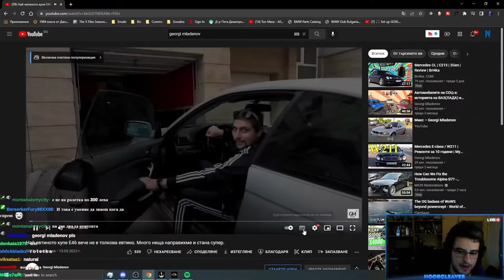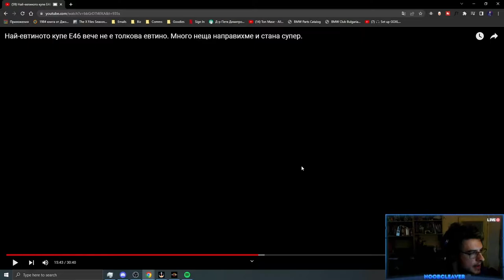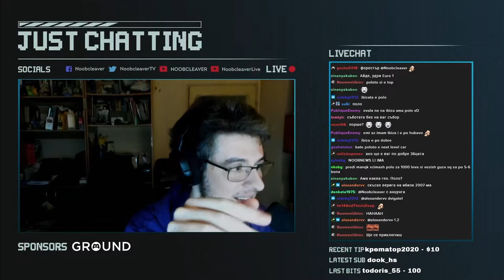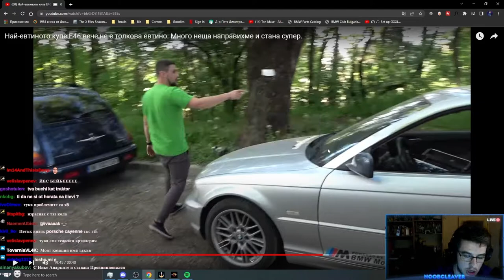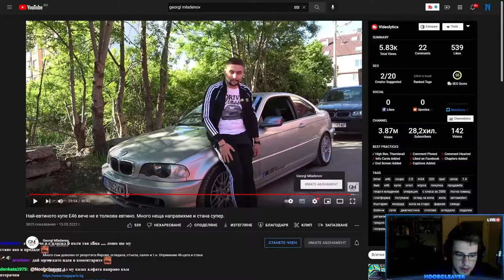гледа Georgi Mladenov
🔴Връзки към участниците🔴